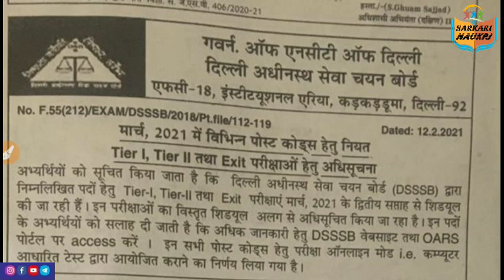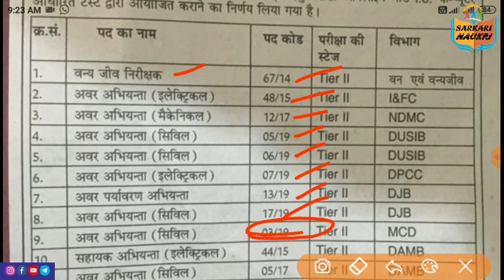DSSSB Exam Date जारी || TIER-1 & 2 & Exit Exam Various Post code || DSSSB Exam धमाका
Join here :-

                      Important Videos :-

Set - 5 :- ______--_______--_______

Dsssb Fire operator exam date, dsssb dass grade 2 exit exam date, dsssb exam date March 2021, dsssb upcoming exams,